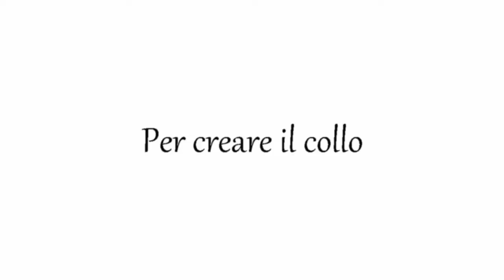Travestimento "Fiore" feltro ♥ Nonsoloincinta ♥